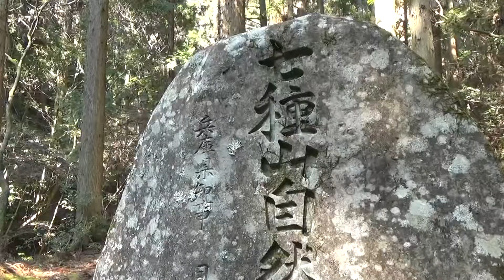30秒の心象風景21590・自然公園の碑～七種山～